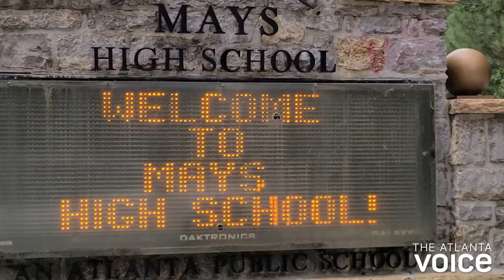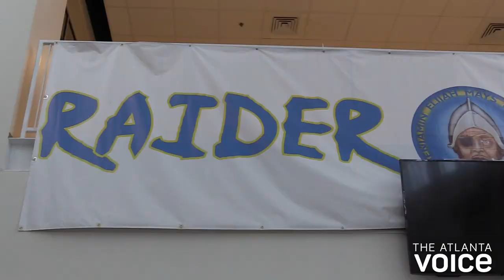GA High School football is back and the Mays Raiders are ready for action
Football Fridays are back in Georgia this season amid the coronavirus pandemic.  For the Mays Raiders, they are still seeking their first win in the Corky Kell Classic and are the only Atlanta Public School (APS) to be invited to the jamboree. They travel to West Forsyth as they take them on Wednesday, Sept. 2.